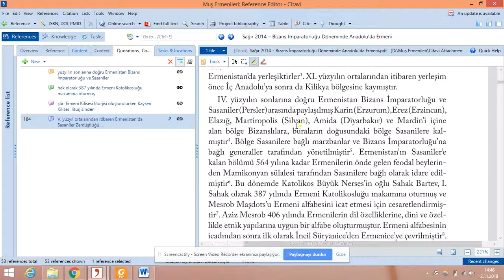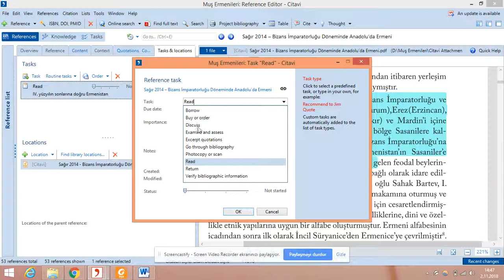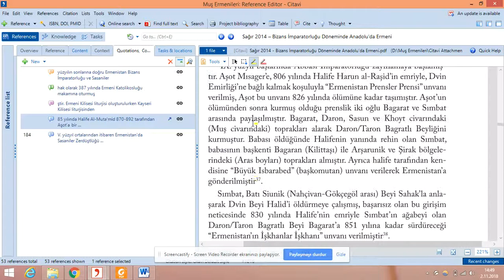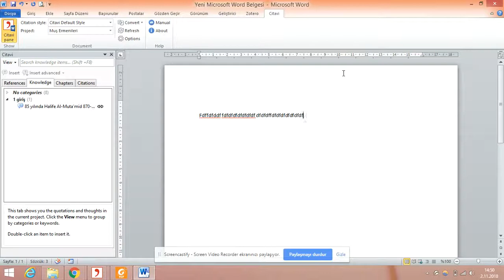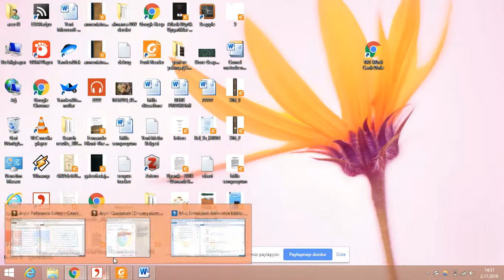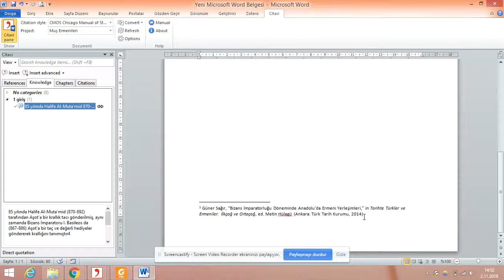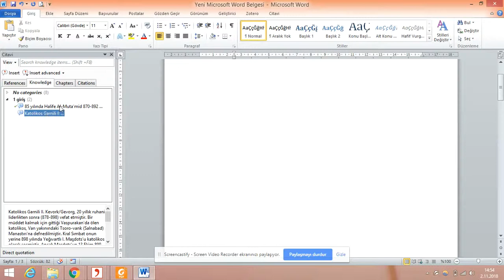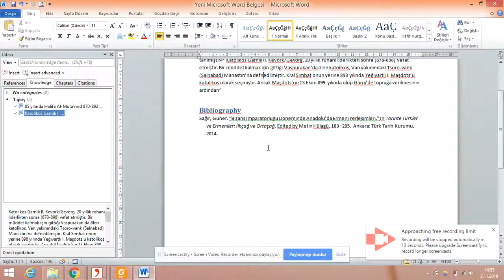Citavi dersleri 24 citavide direkt atıf nasıl olur?